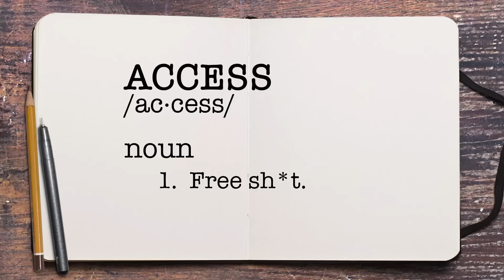PROOF: Bernie Sanders is a Full Blown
We have definitive proof. Bernie Sanders is a pandering, petulant SJW. Feel the burn.

Taken from episode #112 of DailyCrowder at CRTV.com

Crowder Crashes a Feminist Film Festivalâ¦ in Underwear!